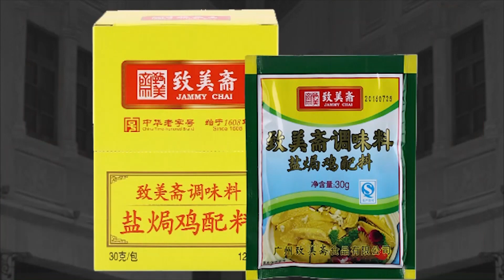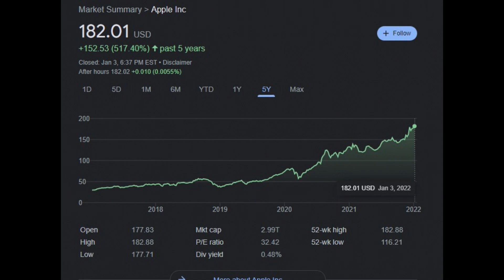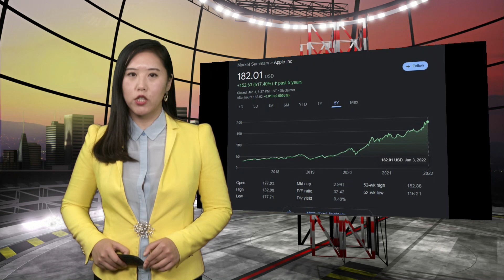星電視新聞 國語 01-03-2022